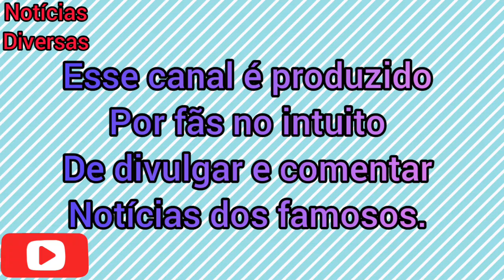RODOLFFO VAI ESTÁ HOJE NO ALTAS HORAS E DESEJA UM FELIZ DIA DOS NAMORADOS